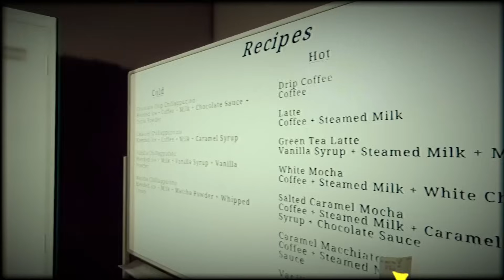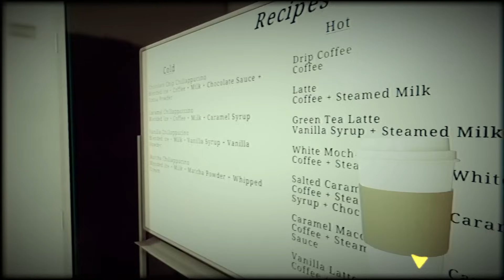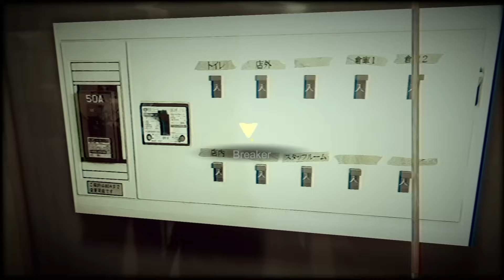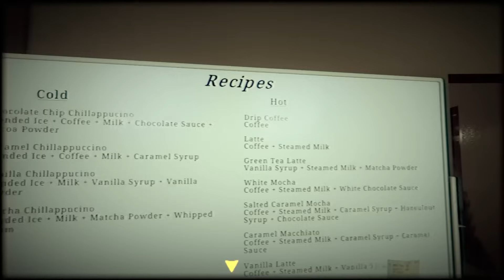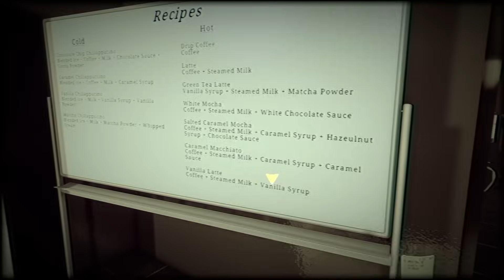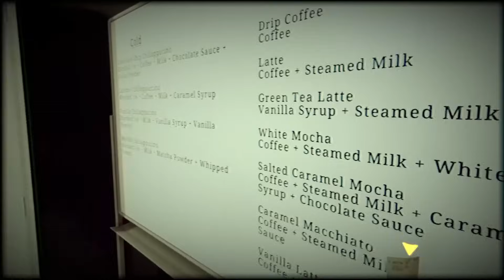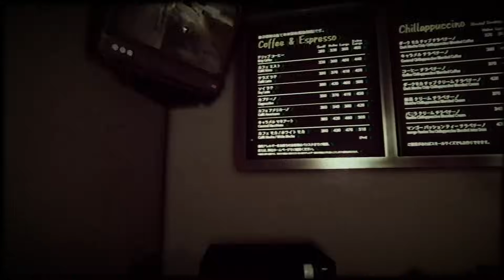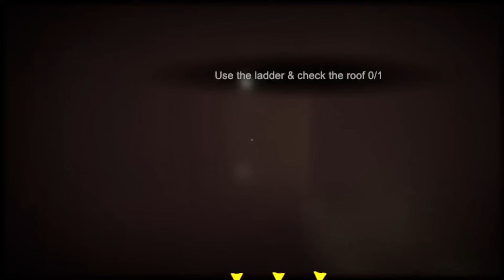*SERAM* Pekerja Starbuck Kena Kacau Hantu Lelaki Gatal??? (The Closing Shift | 閉店事件) [Full Gameplay]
Dalam video kali ini Horangi main game [Chilla's Art] The Closing Shift | 閉店事件.